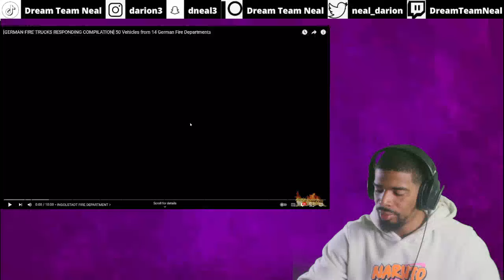AMERICAN REACTS TO [GERMAN FIRE TRUCKS RESPONDING] 50 Vehicles from 14 German Fire Departments